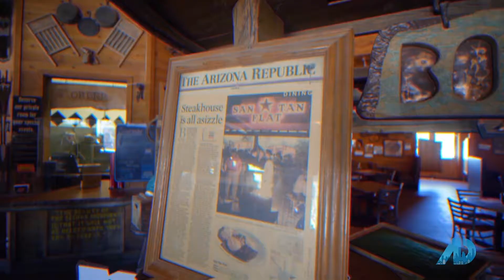San Tan Flat in Queen Creek/San Tan Valley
Voted the best Country Bar in Phoenix! The San Tan Valley area offers this great spot called San Tan Flat in Queen Creek! This is a unique restaurant features indoor and outdoor seating, live music, campfires, great food and dancing!

Looking for a Realtor in Arizona?
Connect with The Gillette Group